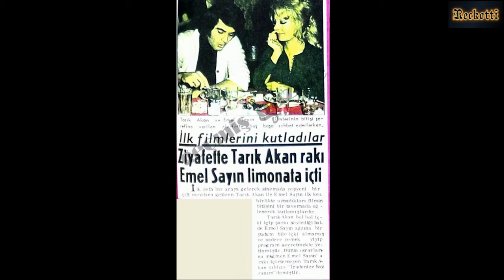EMEL SAYIN - TÖVBELER TÖVBESİ (1973)